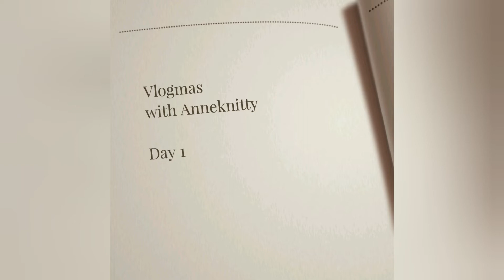Vlogmas 2019 - day 1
Hi, my name is Annette. Thanks for joining me.
This was a chilled out Sunday December 1st.
I hope to bring you a few different things over the coming weeks.
Enjoy the festive season x